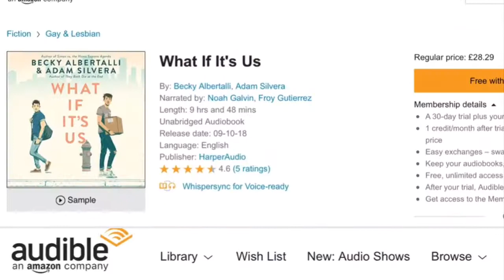InaccessibilityHorrorStories (cc)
Happy Halloween to you all, today in the spirit of the season I'm going to be sharing with you some of my Inaccessibility Horror Stories.
 As a disabled person who uses a wheelchair, I face inaccessibility on a daily basis. So today I wanted to raise awareness of this by making a video on some of types of inaccessibility I face on a daily basis.
(Since starting Youtube, some of you have been asking about my health. This should answer any questions :)